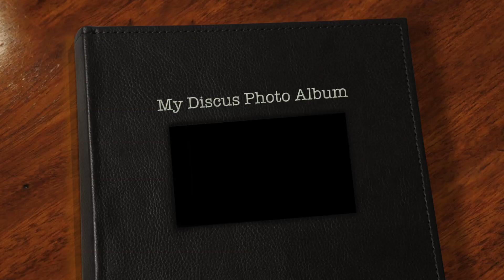My Discus Photo Album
This video is about My Discus Photo Album